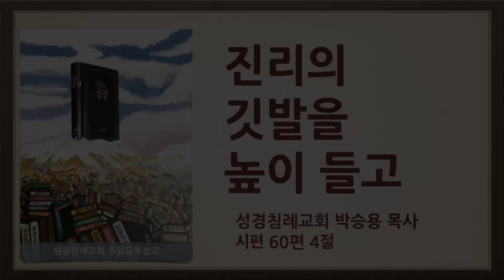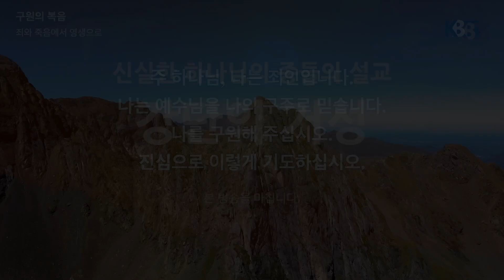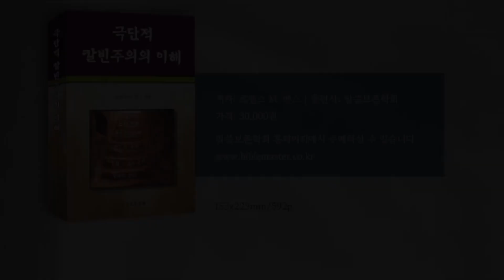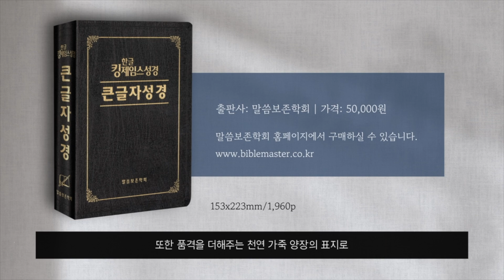전쟁에서 깃발은 매우 중요하다. 그러기에 아무나 들 수 없다. 깃발을 드는 순간 죽음도 각오해야 하기 때문이다.(한글킹제임스성경, 성경침례교회 박승용 목사 주일 설교)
『주께서 주를 두려워하는 자들에게 깃발을 주시어 진리로 인하여 그것을 게양하게 하셨나이다. 셀라.』(시편 60편4절)

인류의 역사책인 성경에서 깃발이 처음 등장하는 민수기 1장을 시작으로
깃발은 수천 년 간의 인류 역사 속에서 매우 중요한 역할을 해오고 있다.

· 신속한 의사소통을 위한 신호 체계로 사용되어 왔다.
· 치열한 전쟁터에서 첫 번째 공격 목표의 대상이 되었던 것도 역시나 깃발이었다. 깃발을 내리는 것 자체가 항복을 의미하는 것이었고 또 깃발이 쓰러지면 패배나 혼란을 뜻하는  대부분이기 때문이었다.
· 전쟁 중에는 적들의 핵심 기지를 점령했을 때 일반 보병들이 들어가서 직접 깃발을 꽂거나 깃발을 게양함으로써 그 땅의 주인이 누구인지 보여주었다.

예수 그리스도의 군사로 부름 받은 모든 그리스도인들은 우리의 깃발이신 주님을 따라 담대히 싸워야 한다.
진리의 깃발, 승리의 깃발을 높이 들고 치열한 전장을 누빌 수 있어야 한다.

예수 그리스도의 군사로 부름 받은 모든 그리스도인들은
① 진리의 깃발을 높이 게양하고 용감하게 전진해야 한다.
② 단번에 전수된 올바른 성경, 이 진리의 지식을 온전히 사수하고 존중해야 한다.
③ 진리의 말씀을 따라서 주 하나님을 진리로 온전히 섬겨야 한다.

당신이 어디에서 무얼 하고 있든지
높이 들린 진리의 말씀의 깃발이 휘날리는 것을 보거든
모든 것을 즉시, 내려놓고
깃발 아래로 모여라!

· 그리스도인은 한글킹제임스성경을!
한국어를 모국어로 사용하는 그리스도인들의 최종권위는 아무도 시비를 걸 수 없는 “그” 성경! 오직 [한글킹제임스성경] 뿐이다. 과연 당신에겐 보존된 성경이 있습니까?

· 이 방송을 보고 구원을 받기 원하거나 진리의 말씀을 더 알고 싶은 분들은 [성경침례교회]로 문의주십시오.

【성경대로 믿고 실행하는 국내 및 해외 지역 교회들】
   경기도 김포시 고촌읍 장곡로 39

    전남 나주시 건재로 351-39

   부산광역시 연제구 해맞이로 109번길 58(거제동)

   전라남도 순천시 별미길 18, 8층(남내동)

   인천광역시 미추홀구 주승로 188, 4층(관교동, 세동빌딩)

   충청북도 청주시 상당구 용암동 2609번지, 남영빌딩 4층

   강원도 강릉시 강릉대로 403, 삼영빌딩 4층

   대전광역시 중구 오류로 60, 4층

   강원도 원주시 학성동 1015번지(법원샛길)

   전라북도 전주시 덕진구 견훤로 300, 4층 (인후동1가)

   강원도 철원군 갈말읍 명성로 139번길 33

   제주시 조천읍 조와로 1길44

   경상북도 안동시 합전 2길 30 2층

   대구광역시 동구 동부로 32, 3층

   Unit 9, No 19 Calingford Road, Epping N.S.W. Australia, 2121

 [성경침례교회]로 문의주십시오.